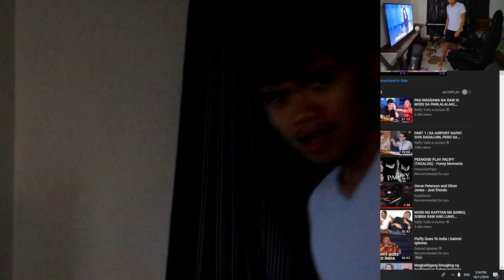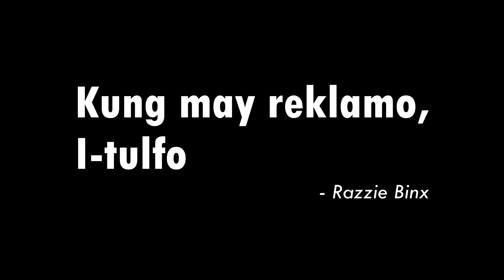YOU TULFO, YOU PANALO.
Pag may reklamo ka, I tulfo mo.

Watch me live at: Facebook.com/RealRazzieBinx
( ͡° ͜ʖ ͡°)